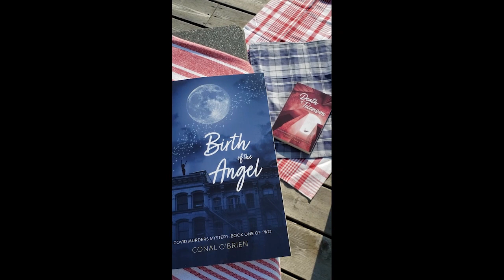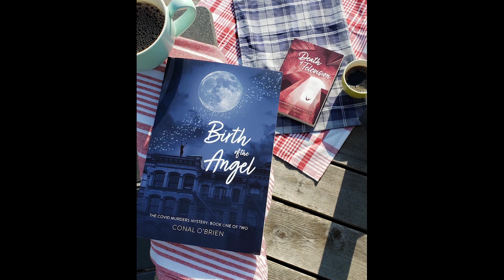Conal O'Brien on WDEV Radio's Vermont Viewppoint - Brad Ferland host - October 2023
A fun chat about All My Children, the Young & the Restless, Dark Shadows, Susan Lucci, Beth Maitland, BH Barry, Peter Bergman, Vince O'Brien, BIRTH OF THE ANGEL, DEATH OF TELEVISION, and lots more!